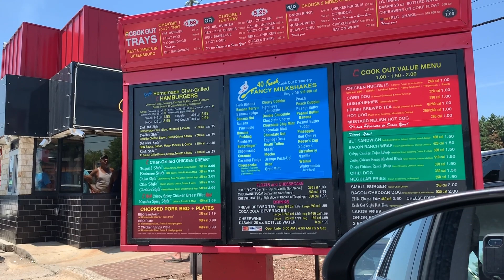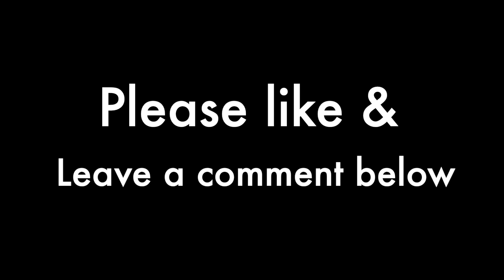Service Dog Meets His Sister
Vlog #9: Vizzini is from a litter of 9 puppies and only one other pup made it to graduation. In this video, Zini gets to go to the beach with his sister, Varona, and her partner Arielle. I also make my specialty, brownies, and give a review of my favorite fast-food joint, Cookout.

or Vizzini

Roots of a Legend by Density & Time